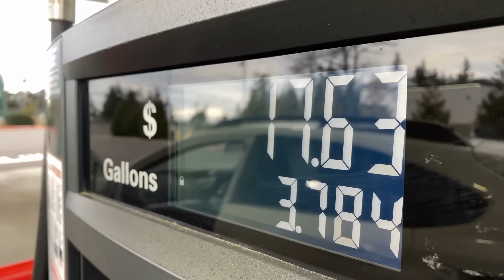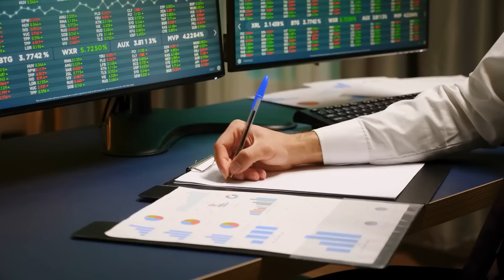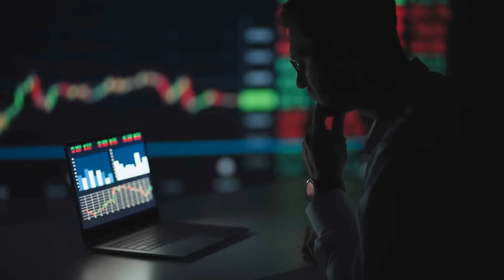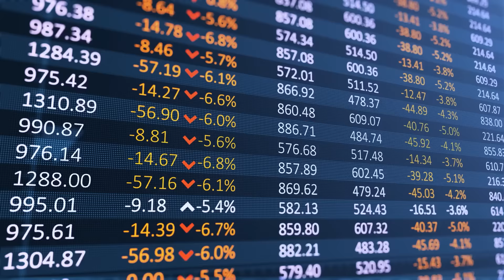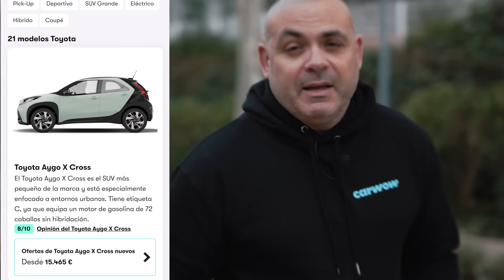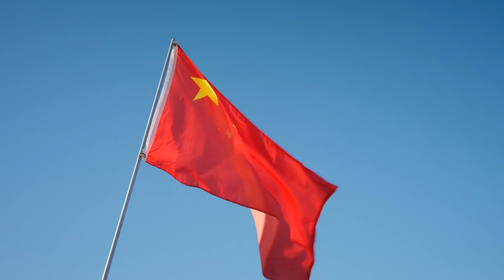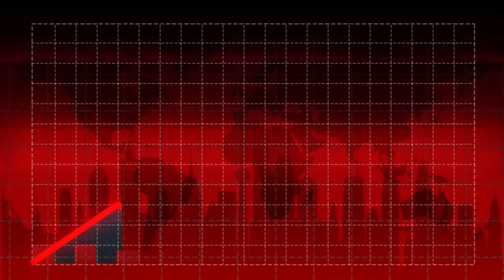EL PRECIO DE LA GASOLINA y el EL GASOIL ¿VA A SUBIR o A BAJAR? EL SUDOKU DEL PETRÓLEO SE COMPLICA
El precio del combustible está en una relativa calma en los últimos meses, en los que hemos experimentado una tregua con tanta divisa y bajada fuerte, de hecho cierta bajada se ha visto respecto a los veranos de 2023 y sobre todo de 2024. Pero.., ¿Cuál es la perspectiva que tenemos para este invierno y los próximos meses? ¿Cuál es la situación que vamos a vivir? En este vídeo te cuento cuáles son todas las variables que inciden para fijar el precio de la gasolina y el gasoil.

- Conducción autónoma
- Novedades...